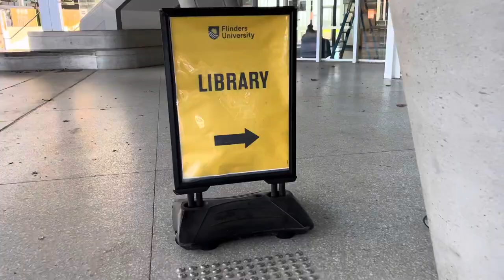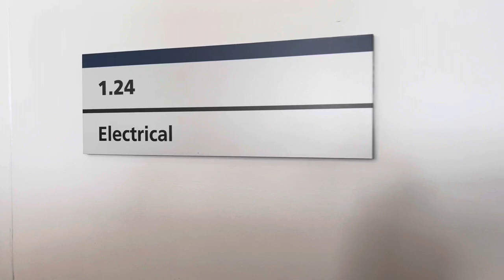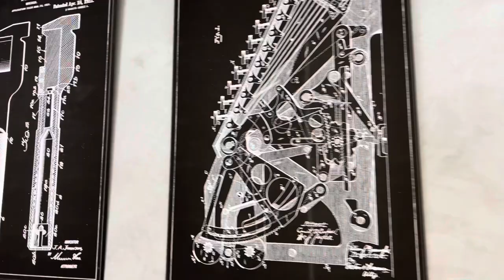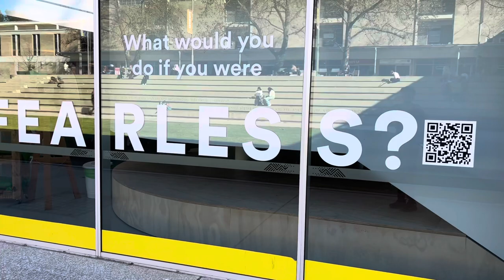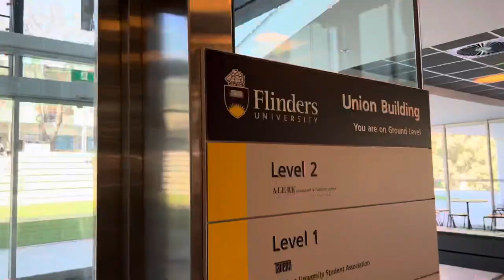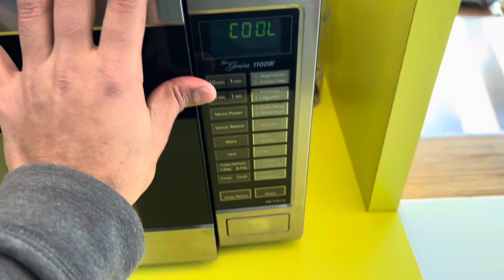A day in the life of Flinders University student || University vlog